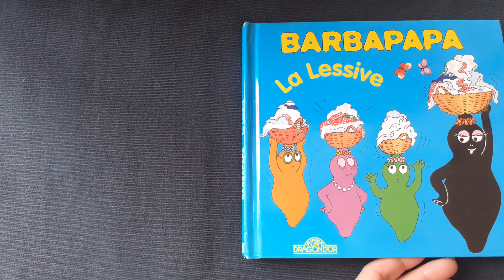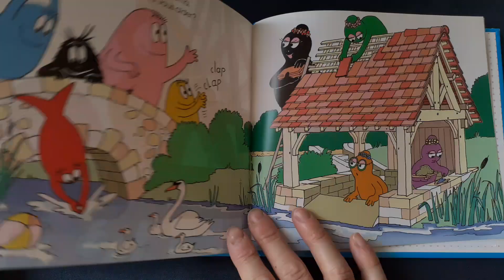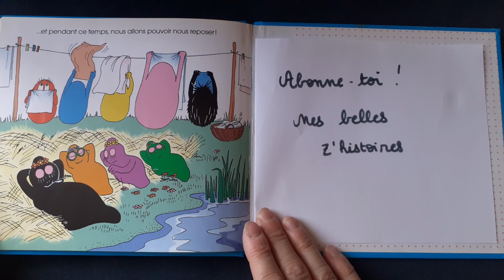Histoire pour enfants- Barbapapa, la lessive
Barbamama et ses filles ne peuvent faire leur lessive car le lavoir tombe en ruine. Puisque les garçons ne veulent pas les aider à le réparer, elles décident de se débrouiller seules et vont montrer leur talent de charpentier. Mais maintenant que le lavoir est réparé, qui va faire la lessive ?
de Talus Taylor (Auteur), Annette Tison  (Auteur)